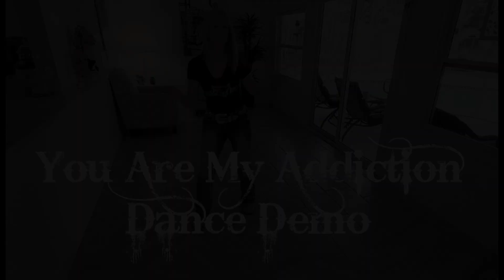You Are My Addiction dance demo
Song name:  Cheap Wine & Cigarettes
Artist:  Jess Moskaluke